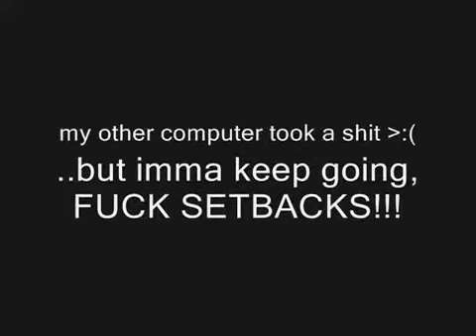LTN (S1E2.9) Commentary THE HAIR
What I like about this one is that it is brief and personal. It's just me updating you on something fun. Basically a vblog. I want to makelots of different videos. I have that freedom, because I don't owe anyone anything for making my art. I can do what ever the fuck I want as long as I use caution and follow guidlines of SOME taste and youtubes code of conduct.